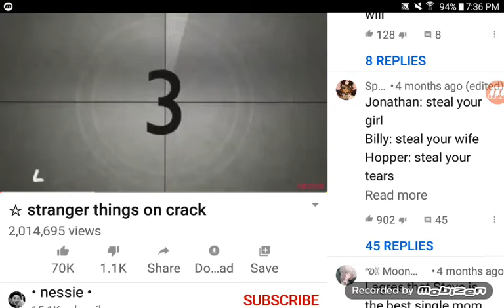Bonnie Reacts To: "☆stranger things on crack" By~ @•nessie•| Netflix Parody 101!!!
For today's video, Bonnie reacts to/watches a S.T Netflix parody... Oh, and if you haven't already-- Him and I both highly recommend for you all to go watch that show!!! A fourth, and fifth season is coming out one day!!